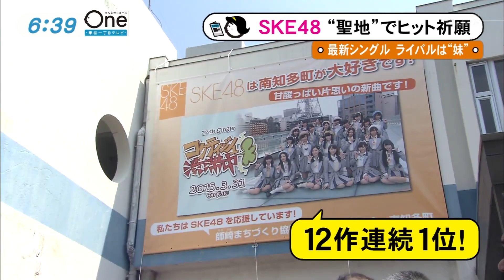SKE48 ”聖地”でヒット祈願 ライバルは”妹”!? AKB48 NMB48 HKT48 乃木坂46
磯原杏華・梅本まどか・柴田阿弥・須田亜香里・谷真理佳
みんなのニュースONE